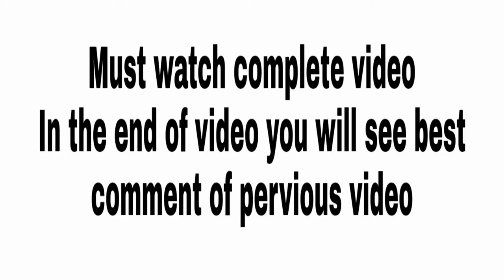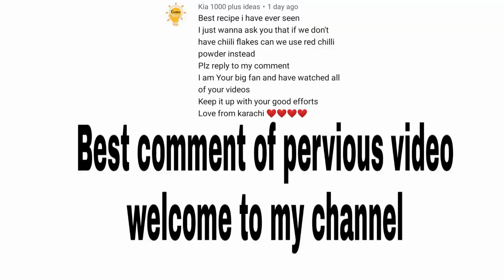Pinwheel namak pare | Crispy Namak Pare | نمک پارے | Khasta Namak Para | Nimki Recipe Layered Nimki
Crispy Namak Pary | نمک پارے | Khasta Namak Para | Nimki Recipe by Fasha Cooking | Layered Nimki

latest and yummy 😋😋 food recipes are on my youtube channel

Here is the link for my channel ;

For my more videos like my facebook page

Link for my instagram account is as @Fashacooking

My other recipe's links are ;

#01 Chicken tikka pizza

#02 Butter cookies

#03 Chickpeas salads and dressing

#04 Special Degi white pulao

#05 Pizza roll pin wheel roll

#06 Custard trifle with cake and yummy toppings

#07 Flat bread with chicken and vegetables

#08 Fish,aloo and vegetables cutlets

#09 Amli wali chicken biryani

#10 Highway style CHICKEN KARAHI

I work very hard in my videos

اسلام علیکم جناب،

امید ہے آپ خیریت سے ہونگے۔

میں اپنے یو ٹیوب چینل پر زوز ایک ویڈیو ڈالتی ہوں

اور روز الگ الگ کھانا بنانے کی ویڈیوذ یو ٹیوب چینل پر نشر کرتی ہوں

اور یہ امید کرتی ہوں کہ آپ لوگ میری ویڈیوز پر لائک کرینگے

ان کے نیچے اپنی رائے سے نوازیں

اور میرے چینل کو سبسکرأب کریں گے

اور اگر میری ویڈیوز آپکو پسند آیں تو انکو آگے بھی شیئر ضرور کریں

میں آپکی شکر گزار رہوں گی

I am grateful to you 🤗🤗

You people are my support and my strength 💖

I just want my subscribers to learn more latest , quick and yummy time saving recipes

REGARDS : Faiza shakir memon
😍😍😍😍  ( Channel Admin )😍😍😍😍